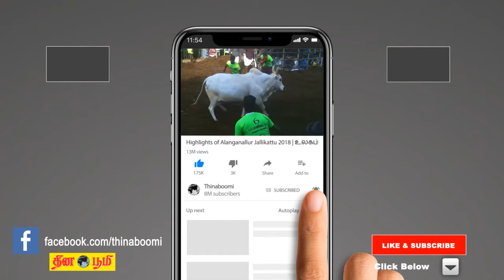மத்திய அரசு புயலால் பாதிக்கப்பட்ட மக்களுக்கு நிவாரண நிதி வழங்க வேண்டும் - கே.டி.ராஜேந்திரபாலாஜி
மத்திய அரசு புயலால் பாதிக்கப்பட்ட மக்களுக்கு நிவாரண நிதி வழங்கி பாதுகாக்க வேண்டும்  - கே.டி.ராஜேந்திரபாலாஜி பேட்டி .